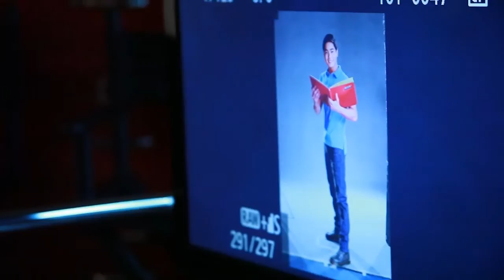ABML S02E01: The Max's Photo Shoot with Coco Martin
On the premiere of the second season of Raymund Isaac's Adventures Behind My Lens, we go behind he scenes in the recent photo shoot of the Max's Fried Chicken campaign with its brand new endorser, Coco Martin! Raymund also gets to have a chat with Coco and finds out why it's only fitting that he is Max's new endorser, why his birthday is always a double celebration, and much more!

Adventures Behind My Lens is also available in iTunes.

Catch all the Season 1 episodes at adventuresbehindmylens.com!